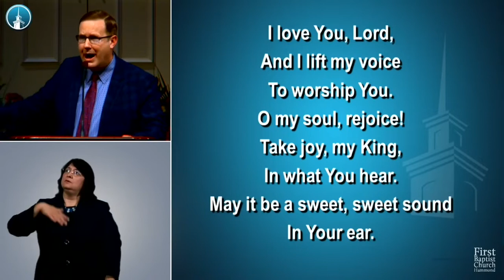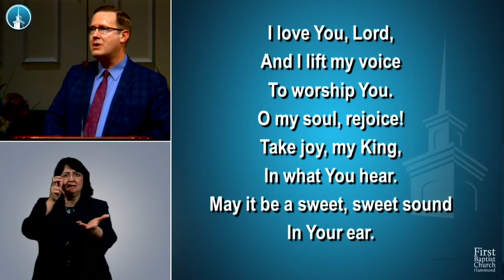I love you, lord - Congregational singing FBC Hammond, Indiana